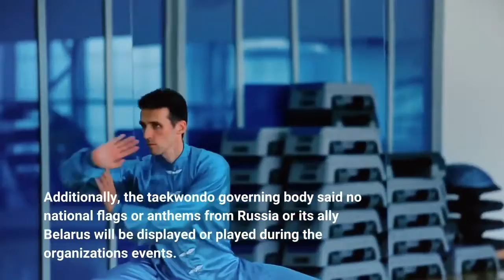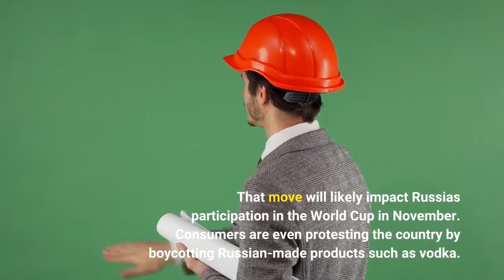World Taekwondo strips Russia's Vladimir Putin of his honorary black belt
Many athletic organizations are distancing themselves from Russia over its invasion of Ukraine. But now, Russian President Vladimir Putin himself is the target. World Taekwondo announced it's withdrawing the honorary black belt it gave to Putin in November 2013. Additionally, the taekwondo governing body said no national flags or anthems from Russia or its ally Belarus will be displayed or played during the organization's events. World Taekwondo and the European Taekwondo Union also said no events will be recognized or held in Russia and Belarus."World Taekwondo strongly condemns the brutal attacks on innocent lives in Ukraine, which go against the World Taekwondo vision of 'Peace is More Precious than Triumph' and the World Taekwondo values of respect and tolerance," World Taekwondo said in a statement. The move by World Taekwondo comes as many other businesses, sporting events and other institutions work to sever ties with Russia, Putin, and any organizations with connections to them. Putin is known to be a fan of martial arts, particularly judo. The Russian president even co-wrote a book about it: "Judo: History, Theory, Practice."The judo community also took steps to distance itself from Putin. The International Judo Federation suspended his status as the organization's honorary president and ambassador, according to The Associated Press. The federation also canceled the sport's Grand Slam set to take place in May in Kazan, Russia, as well as all other competitions set to take place in the country. Major athletic organizations such as the International Olympic Committee have already made unprecedented moves to shun Russia. National teams, including U. S. Soccer, have refused to play any Russian teams in any circumstance. FIFA recently yanked international competitions hosted on Russian territory "until further notice."  The organization also suspended Russian teams from participating in any FIFA and UEFA competitions. That move will likely impact Russia's participation in the World Cup in November. Consumers are even protesting the country by boycotting Russian-made products such as vodka.